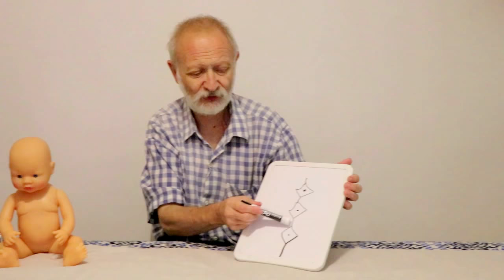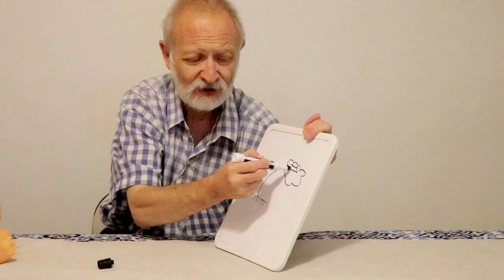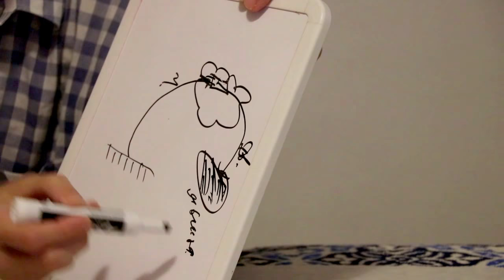Семинар "НЕРВНАЯ СИСТЕМА РЕБЁНКА". ч. 1.Центр "БЕЭР ДАВИД", Иерусалим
Доктор Аркадий Тверской начинает цикл семинаров, посвященных особенностям нервной системы человека.
Строение нервной системы человека( 0:36 ): центральная и периферическая. ЦНС делится на головной и спинной мозг. Периферическая нервная система: спинно-мозговые нервы, черепно-мозговые нервы и нервные сплетения(например, солнечное сплетение).
Построение нервного пути( 1:56 ): нервные клетки, соединённые аксонами.
Функционирование ЦНС( 2:38 ). Основная функция - восприятие сигналов из внешней среды и реакция на эти сигналы - рефлекс. Определение: рефлекс - это простые и сложные высокодифференцированные отражательные реакции организма. Организм получает сигналы из вне: свет, звук, прикосновение, и отражает их через реакцию ЦНС. Каждый сигнал обрабатывается отдельным сегментом ЦНС. Простые реакции  - отдёрнуть руку от горячего. Сложные реакции - например, ходьба.
Рефлекторная дуга ( 5:26 ) - путь осуществления реакций в организме. 1. Клетки-рецепторы, реагирующие на раздражитель. 2.Чувствительный нерв, ведущий сигнал в центр коры головного мозга, принимающий этот сигнал. 3.Центр в коре головного мозга, переключающий сигнал на двигательный нерв. 4. Двигательный нерв несёт сигнал к мышце. 5. Реакция мышцы.
Две группы рефлексов( 7:28 ). Врождённые, или безусловные рефлексы( чиханье, моргание, глотание, рвота, кашель, слезотечение, зевание). Есть врождённые рефлекс первых месяцев жизни, которые потом исчезают (рефлекс Бабинского, сосательный рефлекс и т.д., если не исчезают своевременно, то говорят о патологии у ребёнка)
Условные(приобретённые) рефлексы( 9:36 ). Это некий жизненный опыт. Человек с первых дней начинает приобретать условные рефлексы. Все действия самообслуживания - условные рефлексы. Речь, согласные звуки  - как подражание - вырабатывается у ребёнка в качестве условного рефлекса. Приучение к горшку - вырабатывание необходимого условного рефлекса.
Ребёнок при этом не живёт чужим жизненным опытом( 12:39 ), учиться на чужих ошибках физиологически невозможно. Только на своих.
Набор условных рефлексов ( 14:15 ) даёт возможность человеку строить свою жизнь наиболее безопасно и комфортно. Когда ребёнок не хочет делать чего-то нужного и необходимого, надо стойко вырабатывать у ребёнка этот необходимый условный рефлекс для дальнейшей жизни.
№23